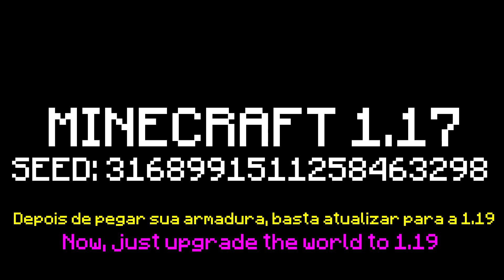FULL NETHERITE ARMOR SPEEDRUN in 1 Minute - WORLD RECORD (SSG)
FULL NETHERITE ARMOR SPEEDRUN in 1 Minute , how i get it!

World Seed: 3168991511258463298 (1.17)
Can you after convert for 1.19 for play in a updated world